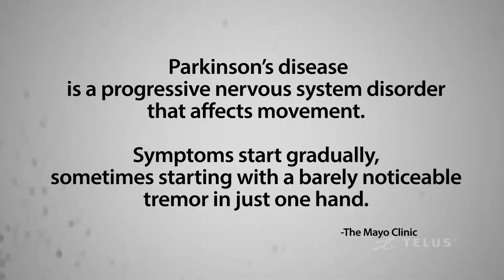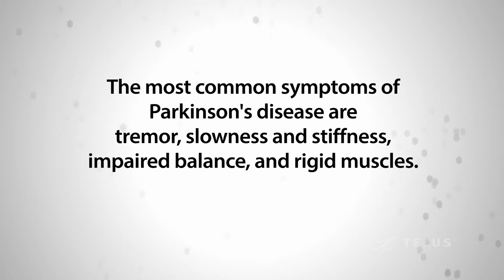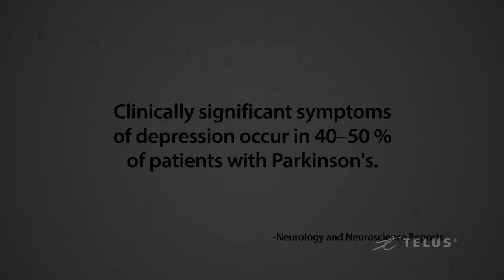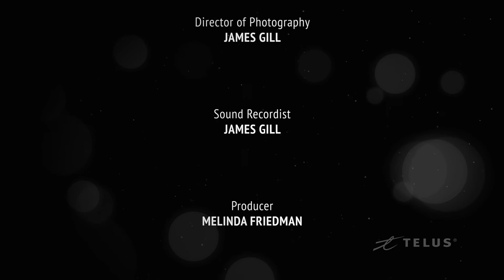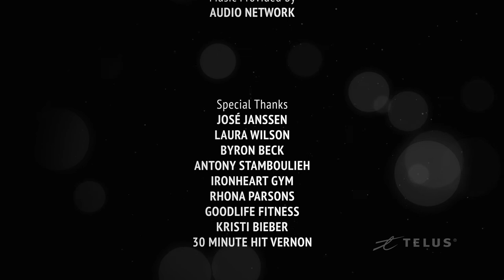Acts of Resistance: Living with Parkinson's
Parkinson’s Disease affects 1 in 500 Canadians. Meet three inspiring people living with the disease in Vernon B.C. who fight its progress every day through physical activity, a positive outlook, and a strong community.